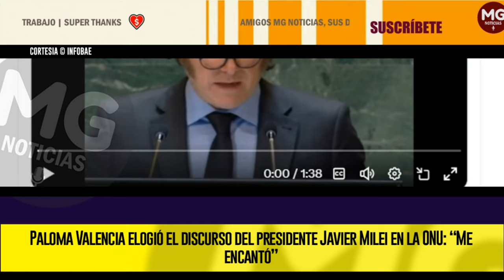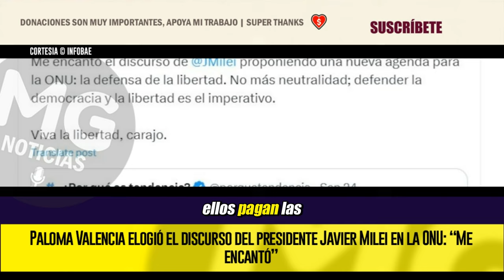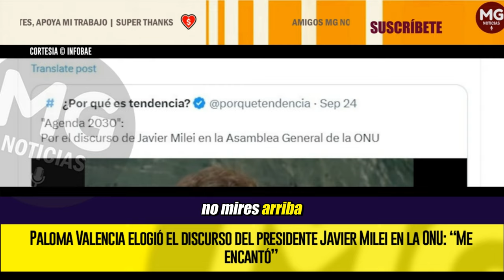⛔ PALOMA VALENCIA ELOGIÓ EL DISCURSO DEL PRESIDENTE JAVIER MILEI EN LA ONU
Paloma Valencia elogió el discurso del presidente Javier Milei en la ONU: “Me encantó”
La senadora del Centro Democrático dijo que el mandatario de Argentina propuso una nueva agenda para la ONU porque hay que defender la democracia y la libertad
INFOBAE